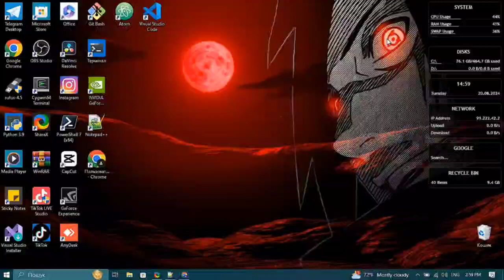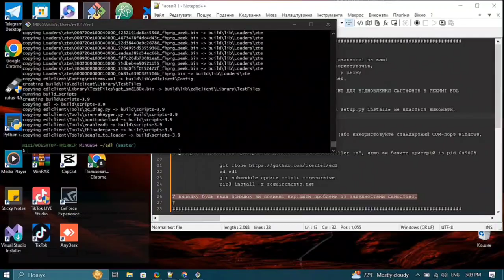root 🫚 for | RED ♥️ MAGIC ✨ 6R 🇺🇦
🇺🇦(UA) Привіт друже(👋)! Любиш грати в ігри та слухати  круту музичку то .🤝. СЛІДКУЙ за мною і натискай (👍)
my Android: red magic 6R 8/128
my PC: і5, 1050ті 4gb, ddr4 16gb